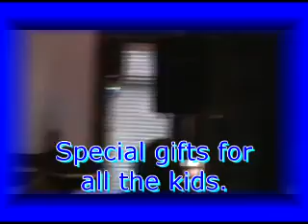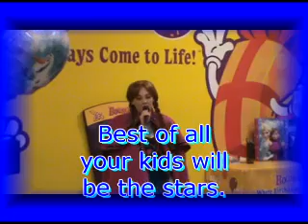Princess Party Video by 13th Hour Entertainment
Princess Party - you can have a princess at your next party.